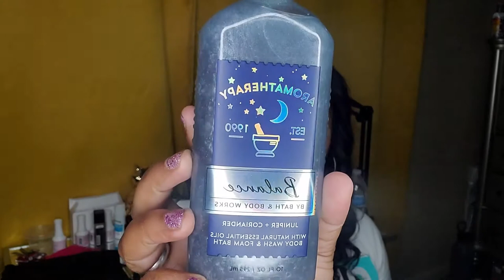Bath & Bodyworks Haul